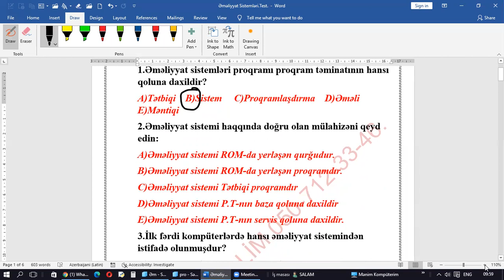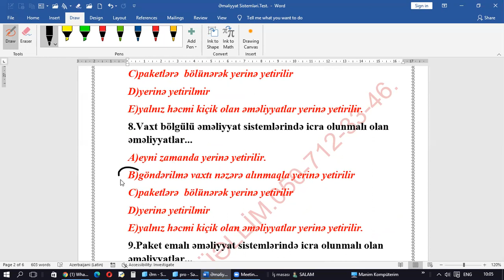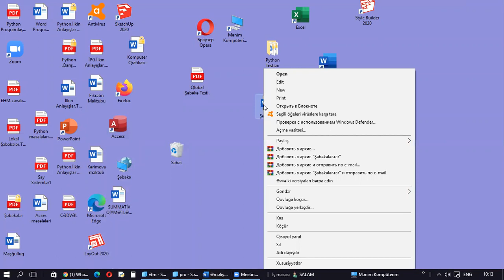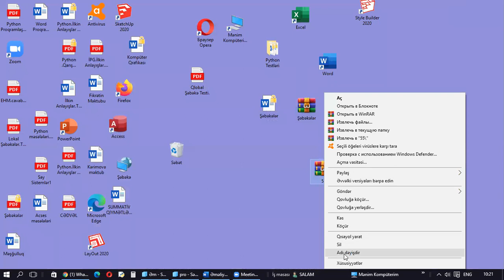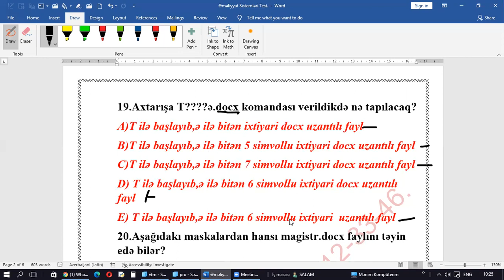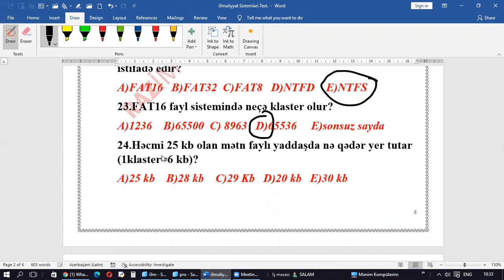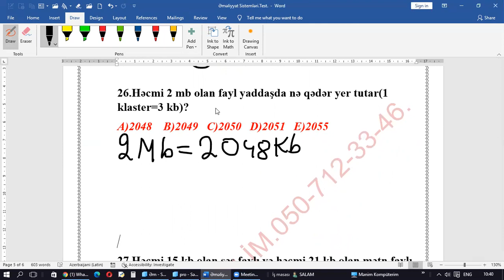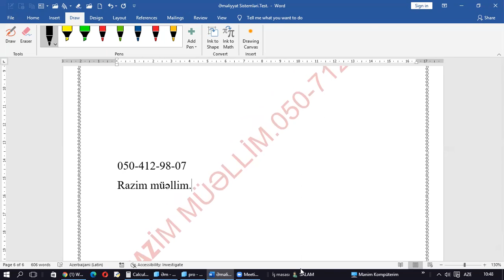Əməliyyat Sistemləri Testlərinin Videoizahı